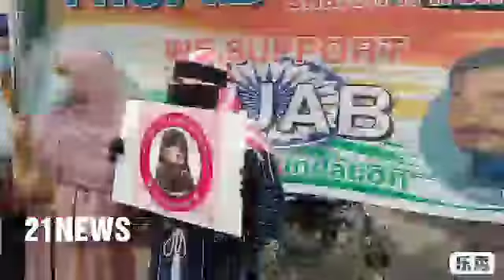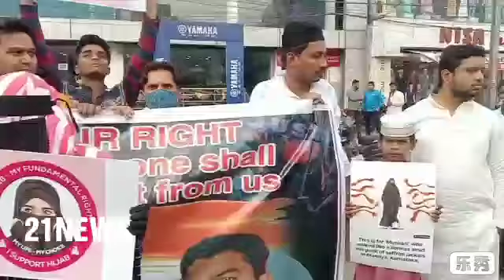Students,Youths Tolichowki protested against HijabRow peacefull rally organised by HKGN Foundation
Students & Youths from Tolichowki protested against HijabRow peacefull rally organised by HKGN Foundation in Tolichowki Hyderabad